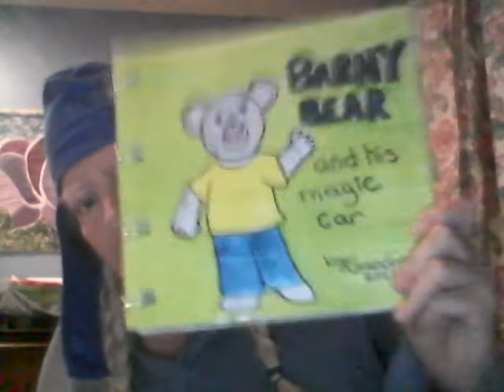Hot and Cold and Tired